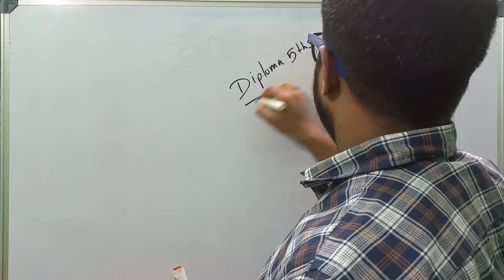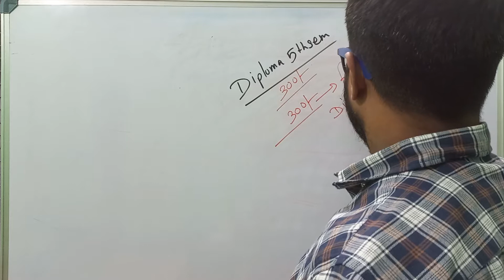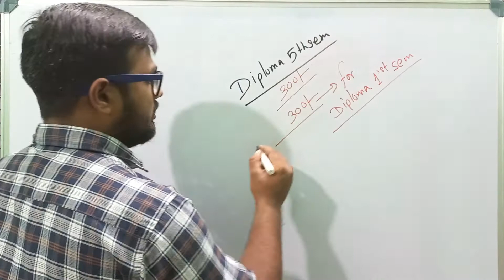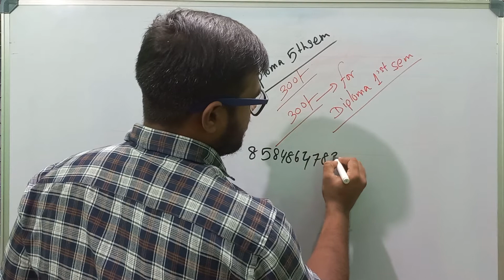Cheapest Education in West Bengal | Diploma 1st & 5th Semester Batch Start | Only 300/-